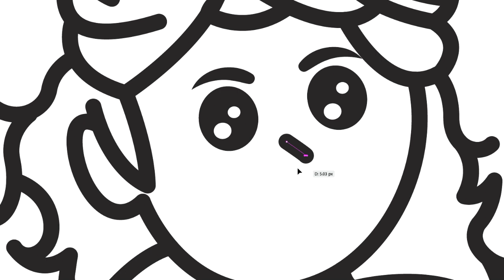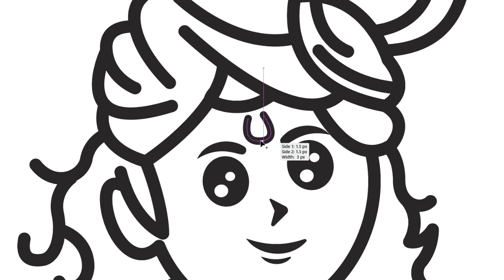Little Krishna Illustration Drawing | How To Draw Little Krishna Illustration | Krishna Drawing 2023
Little Krishna Illustration Drawing | How To Draw Little Krishna Illustration | Krishna Drawing 2023 | Pritesh Drawing

1.
2.